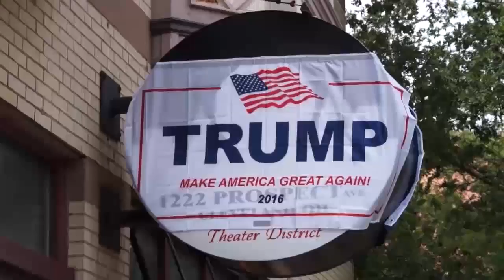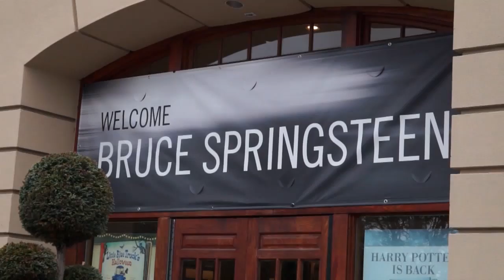News, Hosting & Entertainment Reel - December 2016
Here are some clips of my work which have all been produced, written and reported by me. All clips take place in New York/New Jersey/Philadelphia & Delaware, with the exception of the Republican National Convention in Cleveland, Ohio. I hope you enjoy. For the full packages, log onto - Enjoy!